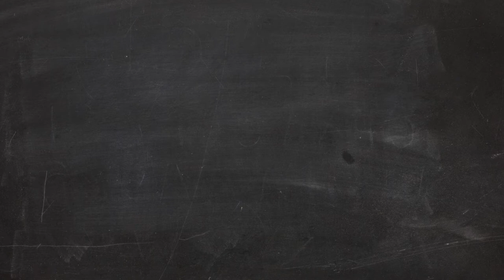Como aumentar a produtividade da sua equipe - Dica 07